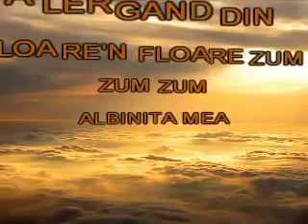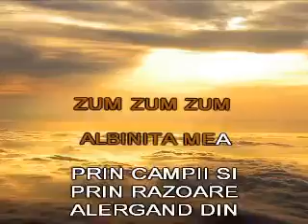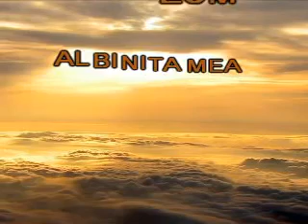Karaoke instrumental Albinita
Versuri:
Albinita a zburat
Sa culeaga miere,
Pe o floare s-a asezat
Si nectar ii cere

De ghicesti cum o chema,
Albinita draga,
Cu tine ma vei lua,
Albinita draga!

Ai ghicit, ai ghicit
Floarea cea aleasa
Fericit, multumit
S-o aduci acasa

Floarea cea aleasa
Fericit, multumit
S-o aduci acasa

Albinita a zburat
Sa culeaga miere,

Albinita draga,
Albinita draga!

Floarea cea aleasa
Fericit, multumit
S-o aduci acasa

Floarea cea aleasa
Fericit, multumit
S-o aduci acasa